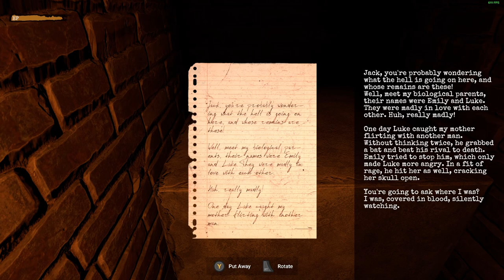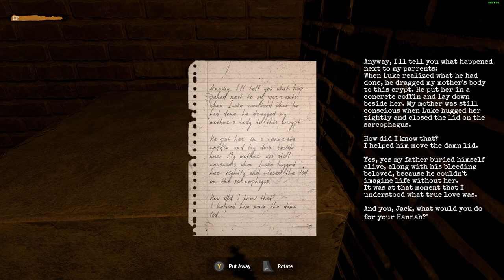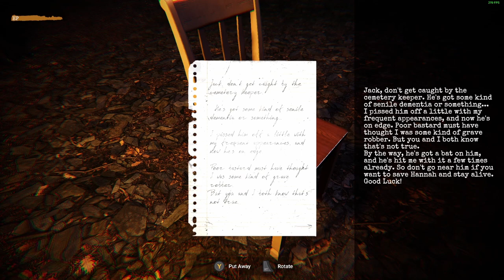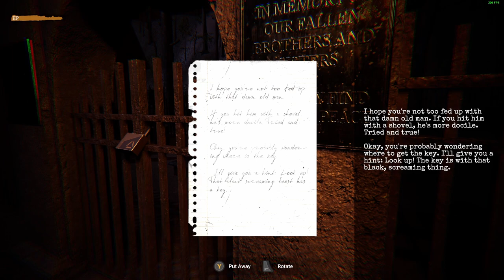Buried Alive!!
Puzzle game buried alive!